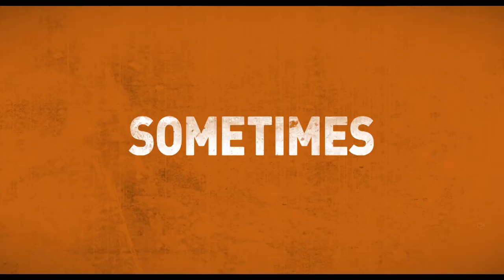Get Hard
When a millionaire hedge fund manager is nailed for fraud and bound for a stretch in San Quentin, he turns to someone he thinks can prepare him for life behind bars.